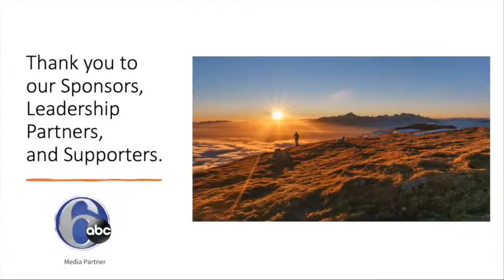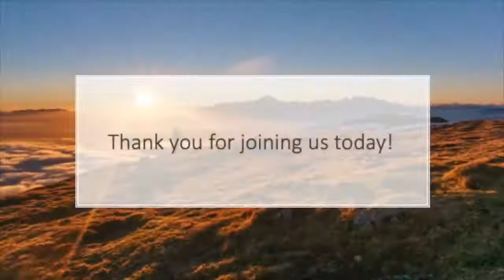ACS HEALED Community Gathering - March 9, 2022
Guests this week will be Dr. Marianne Ritchie and Mary Lucks. Dr. Ritchie is  Clinical Associate Professor of Medicine, Jefferson Gastroenterology and Hepatology as well as Director, PINK PLUS Women’s Cancer Screenings Program and Director, Sidney Kimmel Cancer Center Colon Cancer Screening/Outreach. Dr. Ritchie was one of the first female gastroenterologists practicing in the Philadelphia area. She has been a leading advocate for over thirty years. Dr. Ritchie developed the PINK PLUS triple cancer screening program for women, and she also launched the BLUE LIGHTS CAMPAIGN for Colon Cancer Awareness. Mary Lucks is a colon cancer survivor who put off her colon cancer screening and was ultimately diagnosed with colon cancer. She is now an advocate for colon cancer awareness and screening.